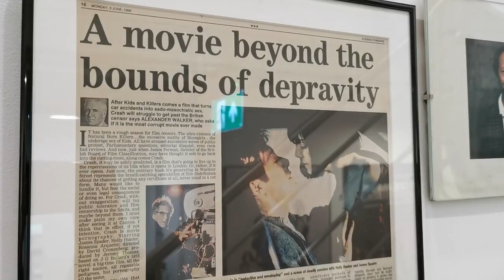THE STORMS OF JEREMY THOMAS | Official UK Trailer [HD] | In Cinemas & On Curzon Home Cinema 10 Dec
Watch the new trailer for TheStormsOfJeremyThomas, in select cinemas and exclusively on Curzon Home Cinema from 10 December.

Directed by the acclaimed filmmaker Mark Cousins (The Eyes of Orson Welles, Women Make Film), this thoughtful documentary follows Cousins and the titular Thomas – the Oscar-winning producer behind The Last Emperor – on the latter's annual pilgrimage to Cannes Film Festival by car. Driving through the French countryside, the pair discuss Thomas' pioneering career, his long-time collaborators, preference for passionate cinema and more.